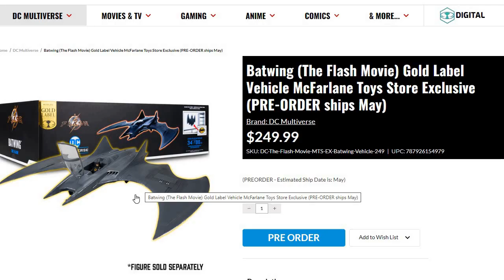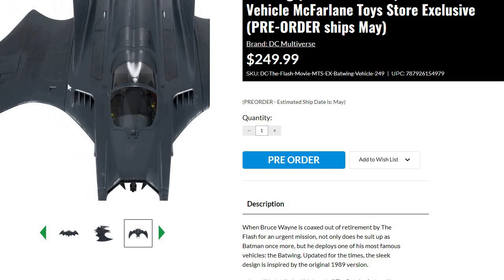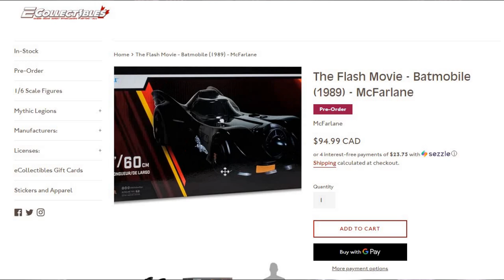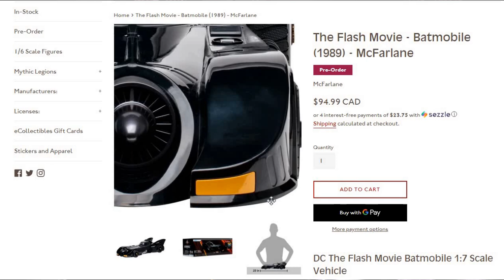Batwing Revealed With Hefty Price Tag!! Worth IT??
Are you addicted to collecting toys. Me too so join us on the Mad About Toys Podcast and we'll talk about it. This episode we take a look at Mcfarlane Toys 89' Batmobile and Michael Keaton Figure Rumor's!!!